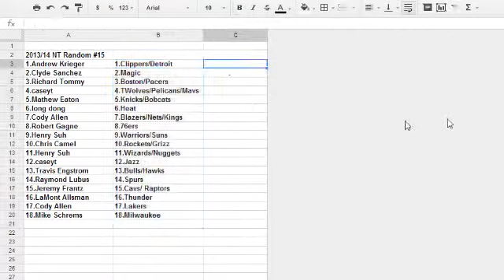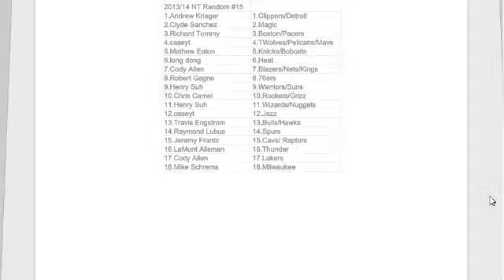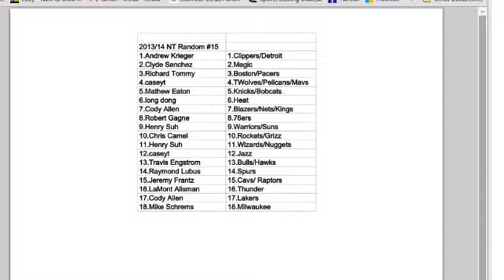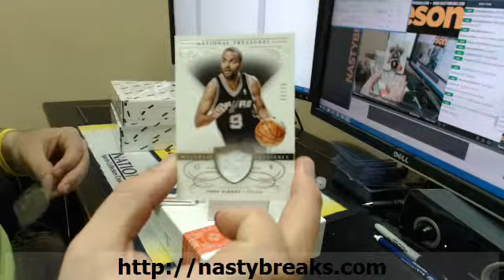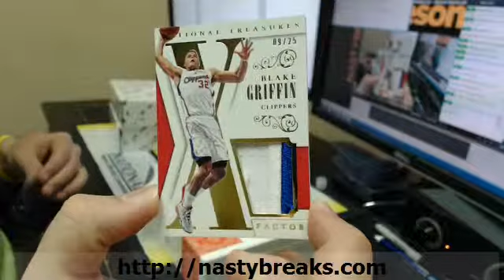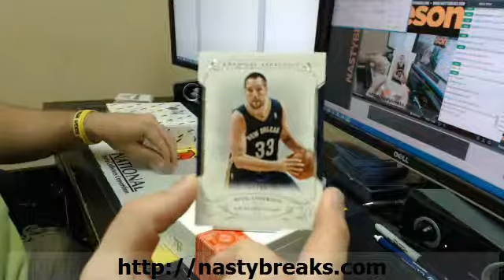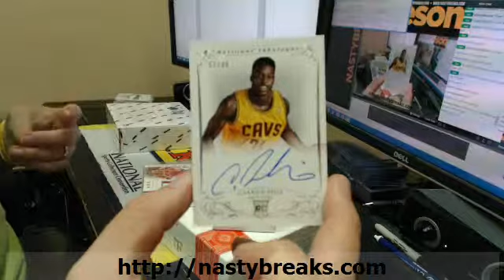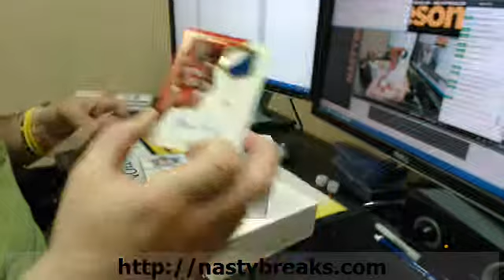2013 14 NT BKB Random #15